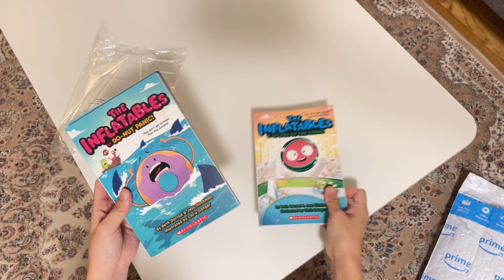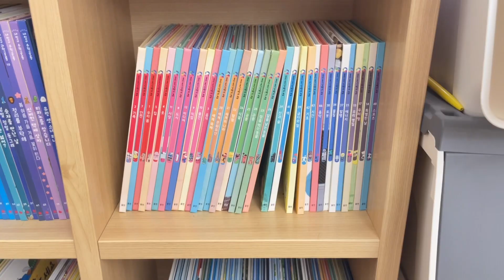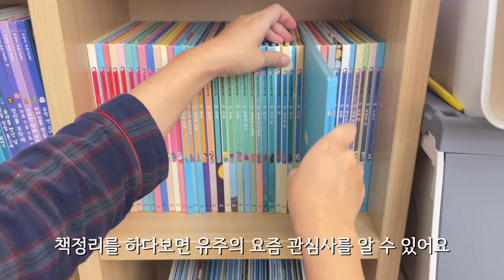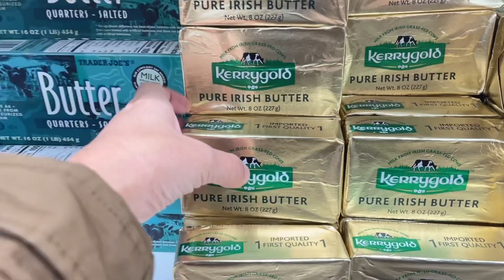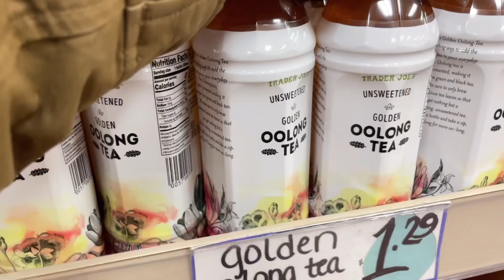정리 브이로그 ㅣ 미국 일상 브이로그, 아침 정리 루틴, 미국 마트 장보기, 샤브샤브 해먹기, 생애 첫 광고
안녕하세요. 정리하는 또랭입니다 :)
여러분 자고 계실 때 몰래 닉네임도 바꾸고
채널 여기저기 슬쩍 손을 대보았습니다🙄

새로워진 모습만큼 앞으로도 열심히 정리하는 일상 올려보겠습니다!🫡

2월도 이제 거의 막바지네요
미시간도 제법 날씨가 따뜻해지고 있어
봄이 오는게 기다려집니다 :)
한국도 많이 따뜻해졌나요?☺️
항상 건강 조심하시길 바랍니다!

그리고 오늘 제 유튜브 첫 광고가 달렸어요 ㅋㅋ
뭐 무료봉사에 가까운 광고지만..
암튼 첫 광고는 첫 광고입니다 ㅋㅋㅋ
궁금하신 분들은
마지막 광고까지 함께 시청해주시면 정말정말 감사하겠습니다!

오늘도 마음 따뜻한 하루 보내시길 바랍니다❤️

🎵bgm 잔잔한 피아노 음악 - 어린 시절 (Calm Piano Music - Childhood) | Tido Kang

💖인스타그램에서 더 다양한 일상으로 만나요☺️- @ddoraeng0822